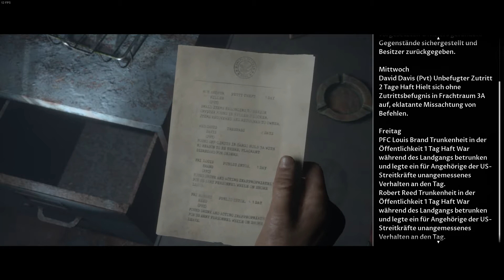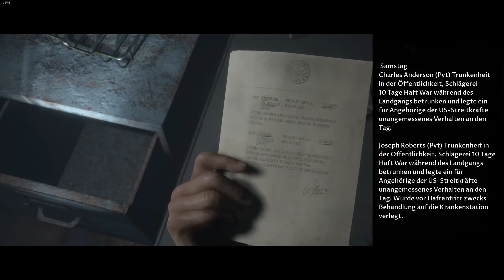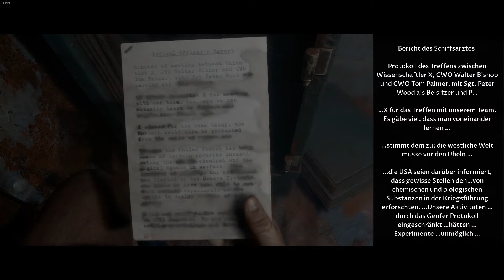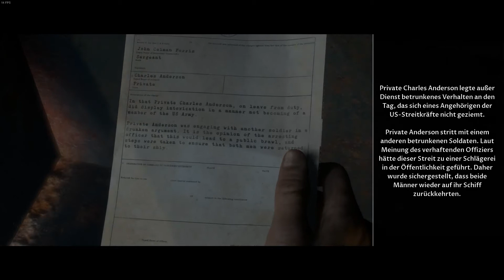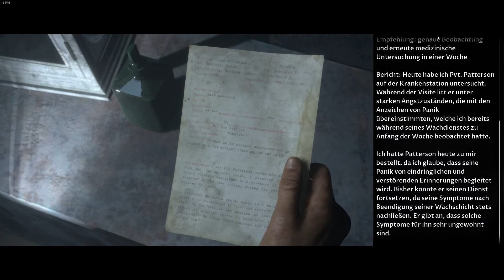Man of Medan #11 "Nooooooooo!!!!!!!!" ManOfMedan